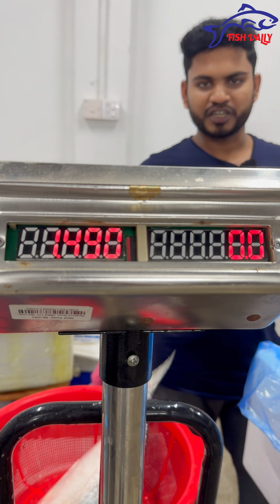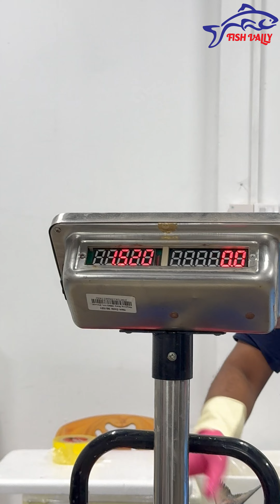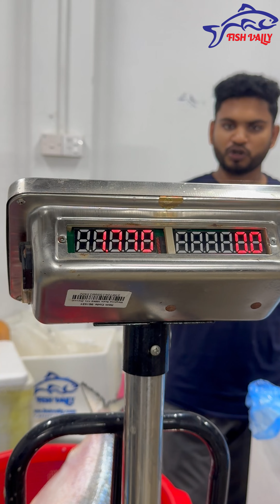চলছে ইলিশের সিজন | Fish Vally